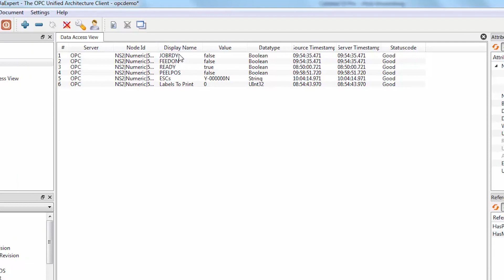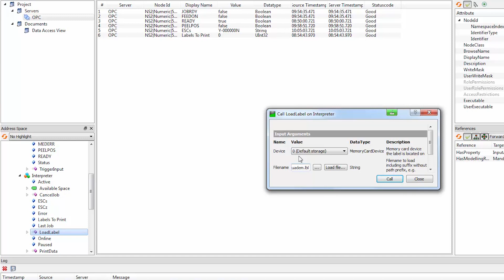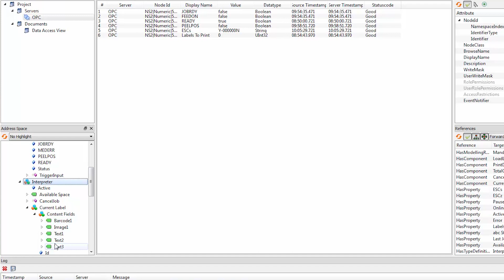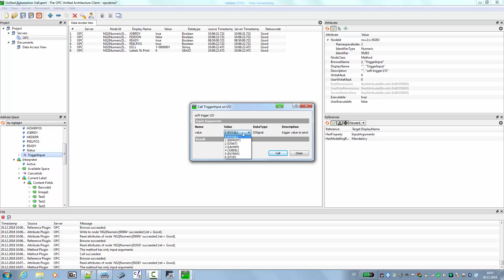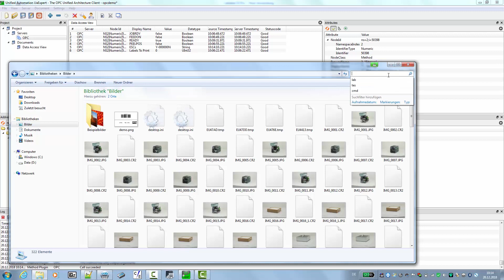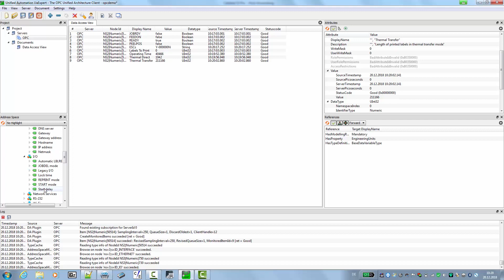Networked labeling with OPC UA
Overview of integrated OPC UA functionalities in cab printers and labeling heads of the current generation.